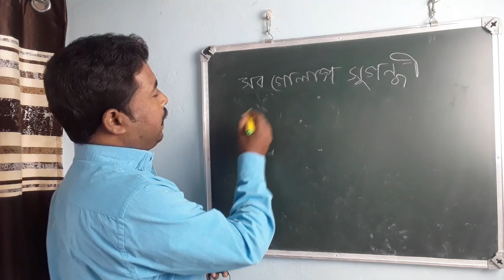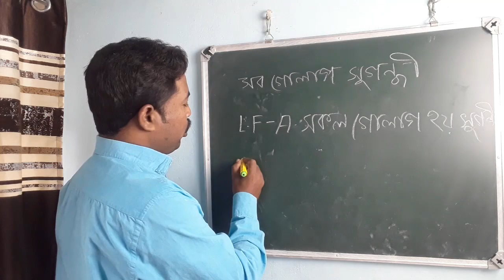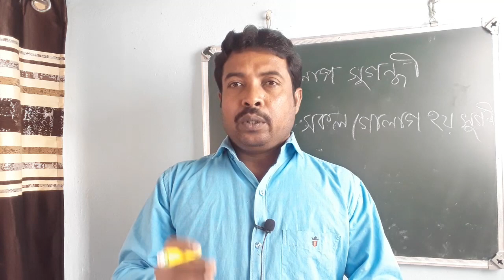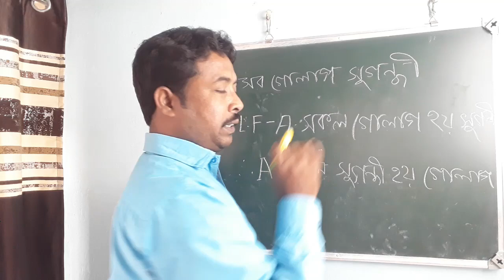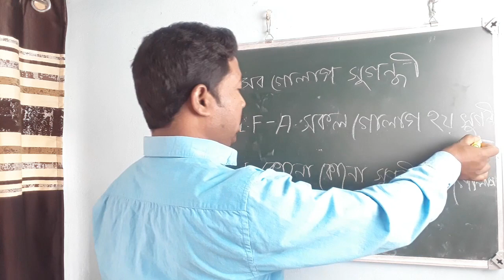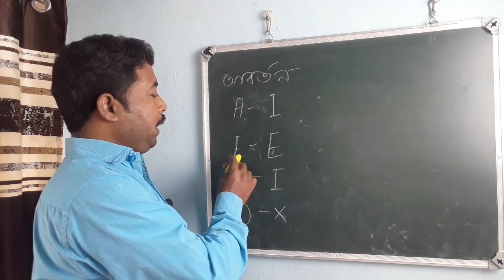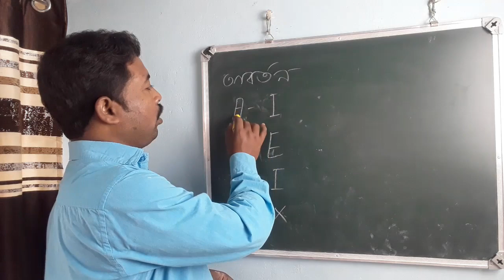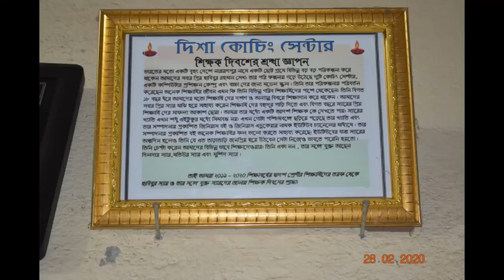HS দর্শন, অষ্টম পর্ব, আবর্তন ও আবর্তনের নিয়ম, conversion and rules, online class, for projector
উচ্চমাধ্যমিক দর্শন অনলাইন ক্লাসের অষ্টম পর্ব, আবর্তনের নিয়ম ও ব্যাখ্যা ।